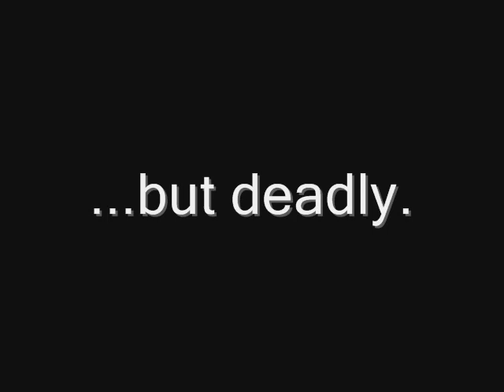TRAMPUTATION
trampoline + amputation = tramputation (cj)